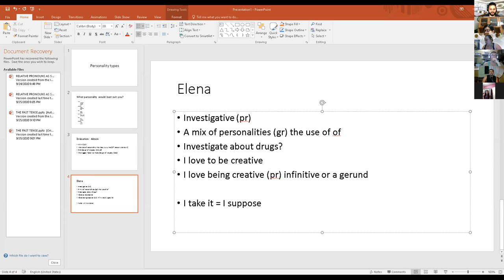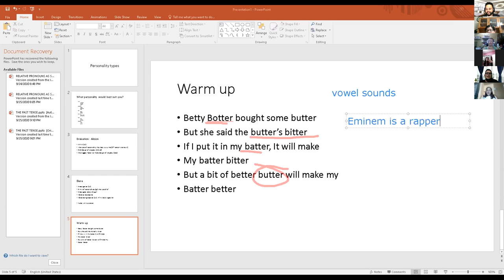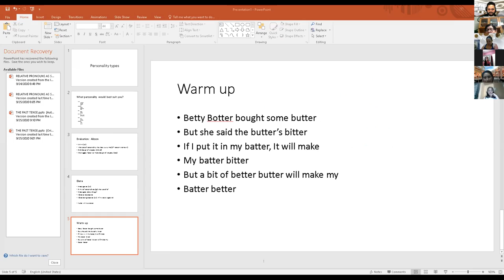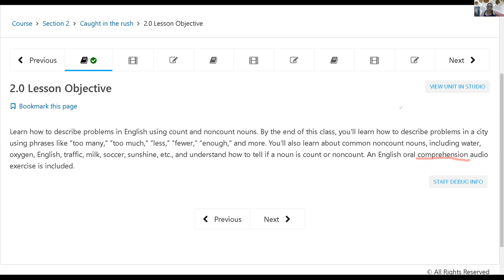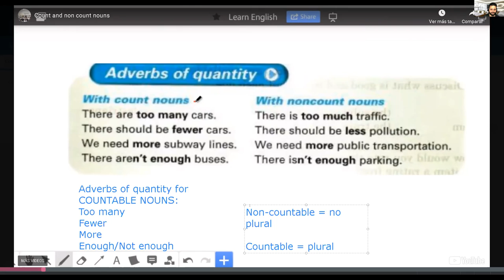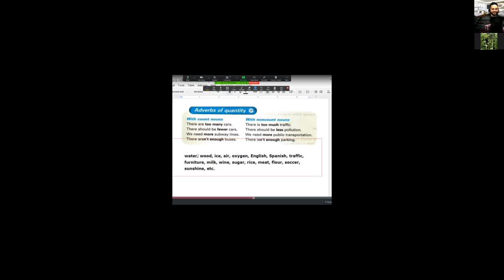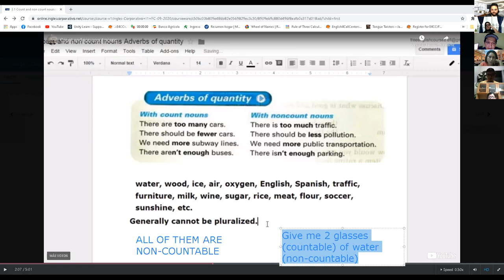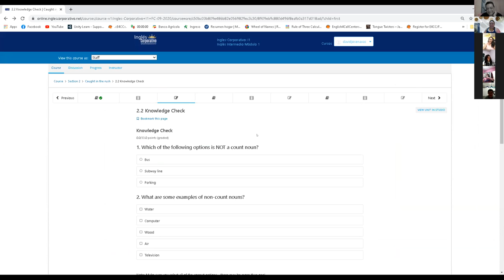Ingles Corporativo- Day 5 Countables vs Non-countables